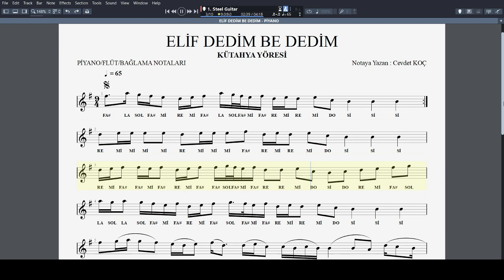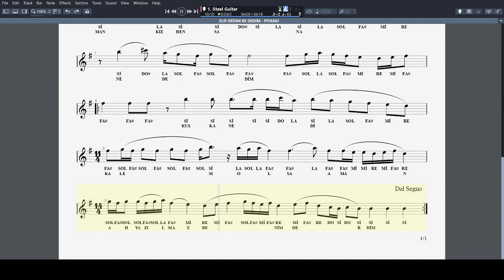ELİF DEDİM BE DEDİM - KÜTAHYA YÖRESİ NOTA